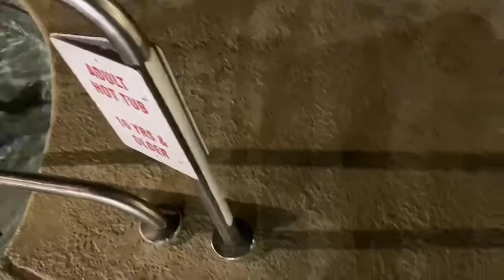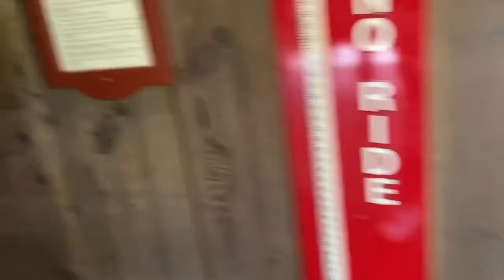Vlog~MY TRIP TO BRANSON MISSOURI| We went swimming, Silver Dollar City, and touring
Hey Luvs my name is Cabreisha Nycole and I really appreciate all the love and support that y’all have for me 🤞🏾 I’m going to keep on grinding for y’all 🥰 I will never give up on you all !😘 Make sure y’all like, comment, and subscribe

About Me:
I’m a teen mother 🥰 I have a son name LaTrell Omar Alexander 🤞🏾 and he is 2 years old 😌 he was born July 2018 ‼️🤞🏾 I love to do hair 💓 I always wanted to start a YouTube Channel but I was scared of other people opinions

Y’all will really love my YouTube Channel ☺️ I’m going to get better for you guys and never give up on you all 🤞🏾😘 I will reach for success 🥰 and I will most definitely post a lot of videos 🤞🏾 I will be posting a video everyweek 😌 so please stay tuned for awesome videos and better content 😘 Thank you all for subscribing to my YouTube Channel 🤞🏾 I love you all so much!! 😗